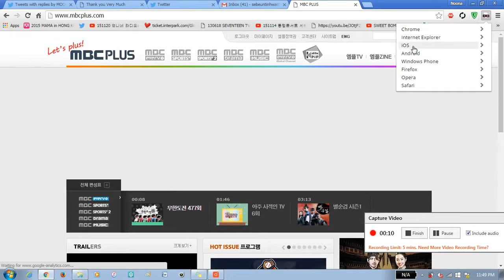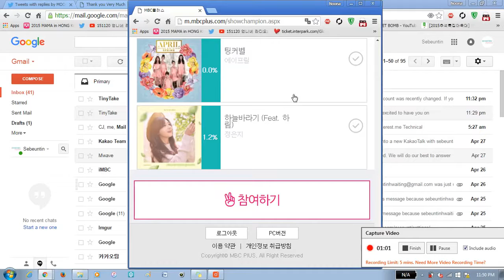[17HWAITING] USING PC TO VOTE ON MOBILE MBCPLUS VOTING FOR IPHONE USERS WITH VSUB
Mọi thắc mắc về việc vote, stream vui lòng inbox